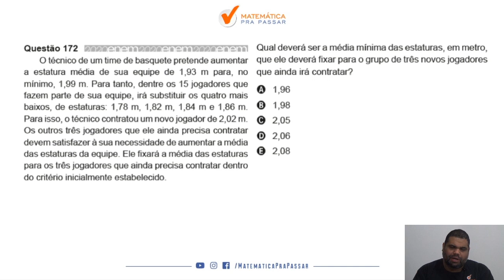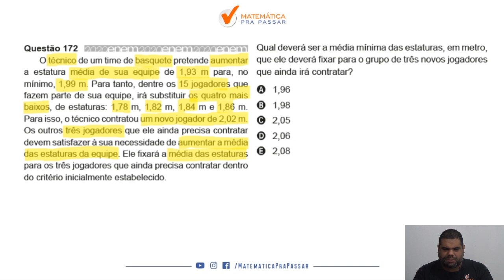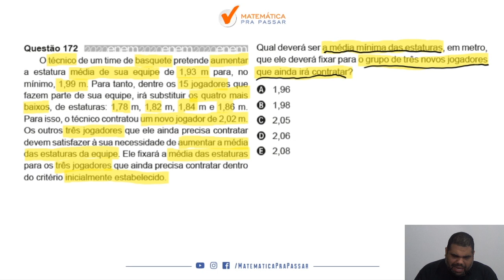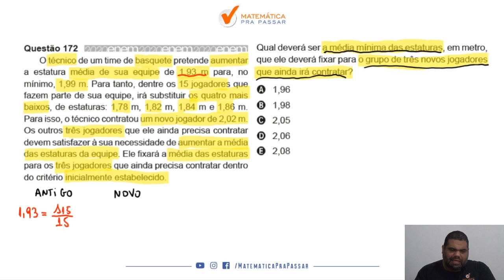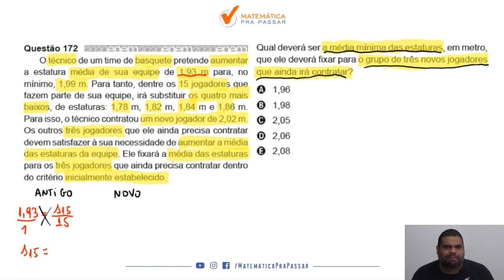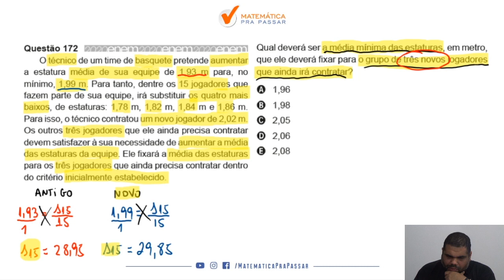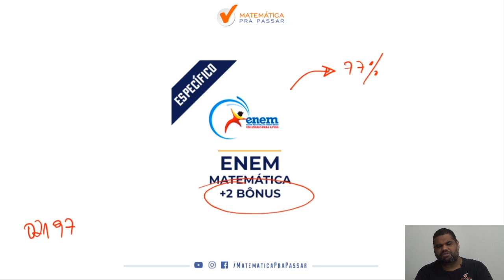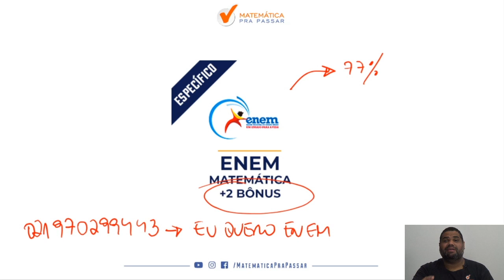🔴. Questão 172 | Prova Amarela | Matemática ENEM 2020 : O técnico de um time.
➤ O técnico de um time de basquete pretende aumentar a estatura média de sua equipe de 1,93 m para, no mínimo, 1,99 m. Para tanto, dentre os 15 jogadores que fazem parte de sua equipe, irá substituir os quatro mais baixos, de estaturas: 1,78 m, 1,82 m, 1,84 m e 1,86 m. Para isso, o técnico contratou um novo jogador de 2,02 m. Os outros três jogadores que ele ainda precisa contratar devem satisfazer à sua necessidade de aumentar a média das estaturas da equipe. Ele fixará a média das estaturas para os três jogadores que ainda precisa contratar dentro do critério inicialmente estabelecido.
Qual deverá ser a média mínima das estaturas, em metro, que ele deverá fixar para o grupo de três novos jogadores que ainda irá contratar?